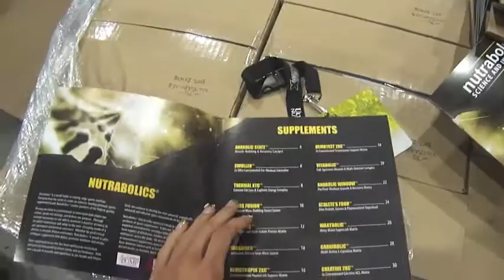NUTRABOLICS Behind The Scenes - 2013 Mr. Olympia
While Nutrabolics has an *OFFICIAL* Olympia Video, I decided to provide my own behind-the-scenes coverage of this memorable weekend in Vegas. These clips were put together in order of filming - many had to be removed, were lost, or cannot be shown. But hey, what happens in Vegas, stays in Vegas, right? (right?!)

Special shouts to my Nutrabolics HQ Co-stars - Dean (my sidekick-graphic-designer-marketing-extrordinaire), Reza B (Purchasing Mgr.), Steve (Operations Mgr.), and Evan (US Operations).

Much love for our fantastic athlete cameos - Rashad Evans (not Nutrabolics sponsored,) IFBB Pro Mike Johnson, Jonni Shreve, Caitlyn Bellamy & Stefanie Richard.

ps. I LOVE MY TEAM!